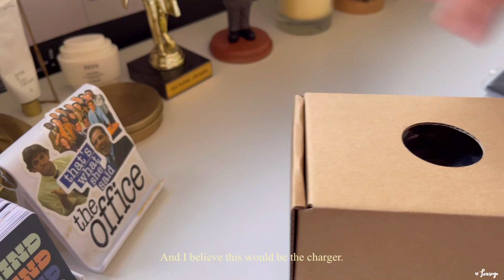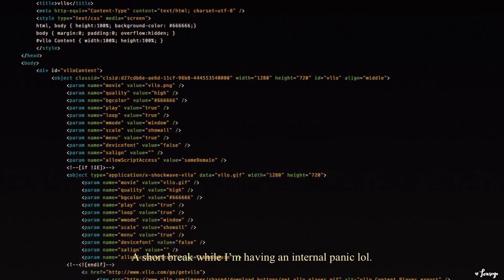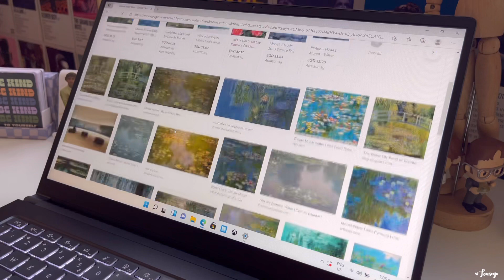unboxing msi modern 15 carbon gray 💻| my new budget laptop, asmr-ish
Here’s an unboxing video of my new laptop 🫶🏻

MSI Modern 15 specs:
* Ryzen 7
* 16GB/512GB
* AMD Radeon Graphics
* Windows 11
* 15.6-inch

Wallpaper desktop is Magpie by Claude Monet 🙆🏻‍♀️

Apps for editing: Vllo and Procreate

Music
Best TV Static Animation with Sound Effects
created by YouToogle